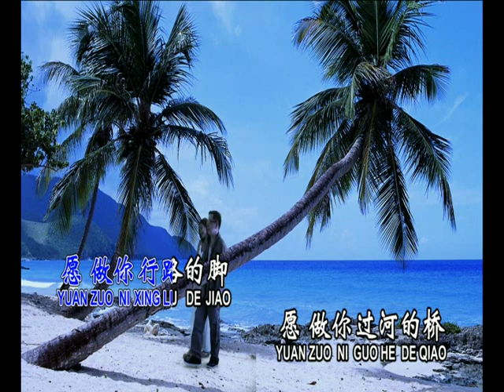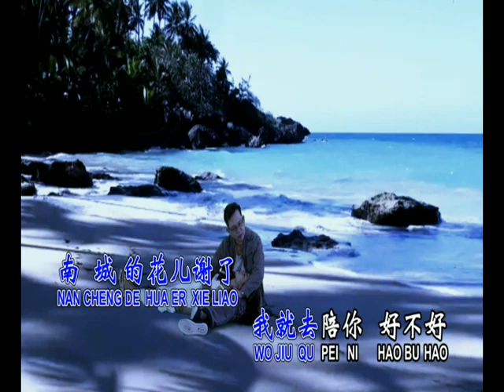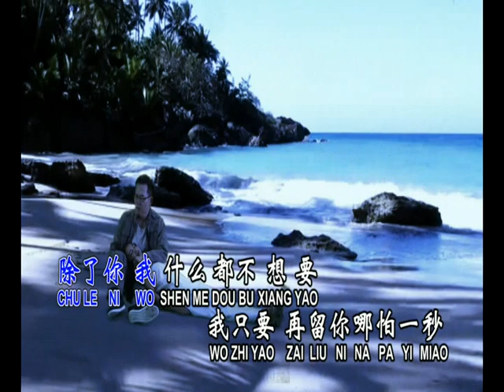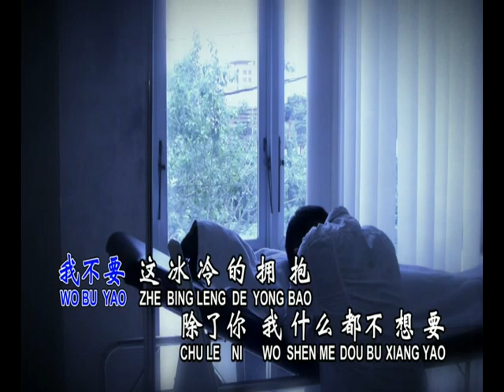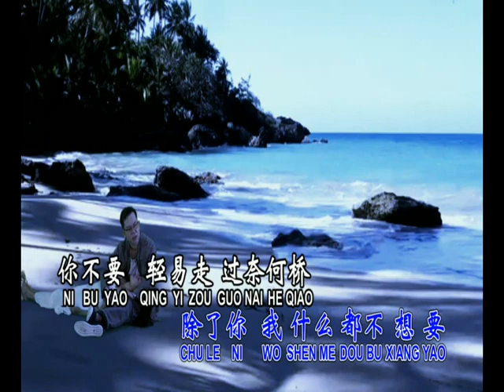南城花落：林顺和 nan cheng hua luo: AHOU